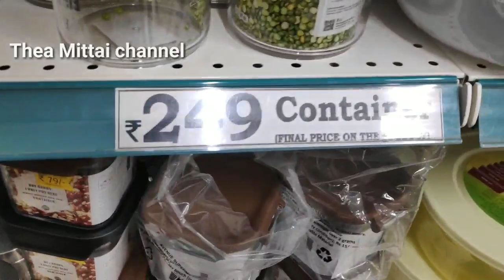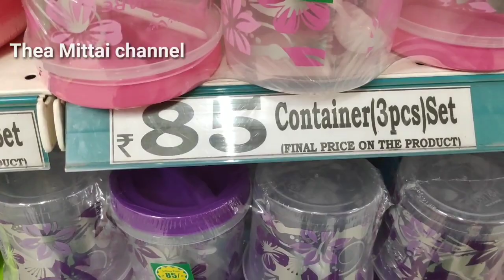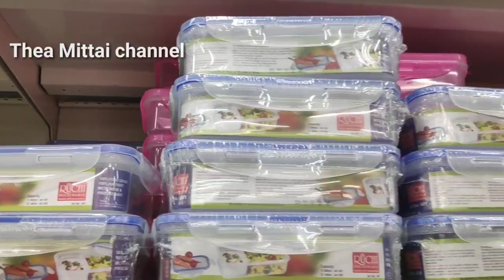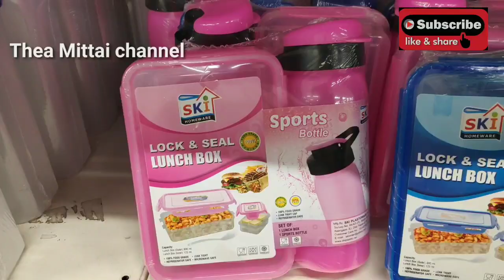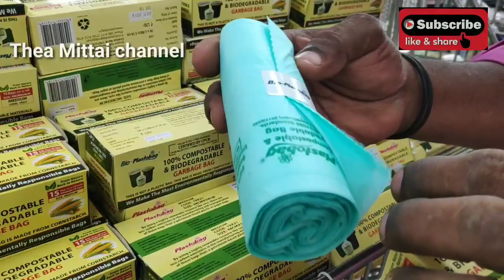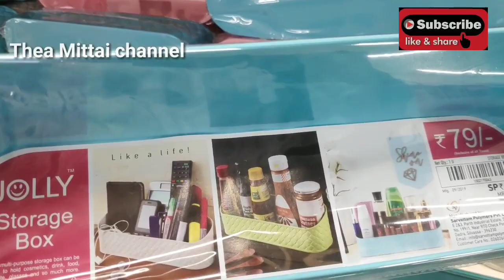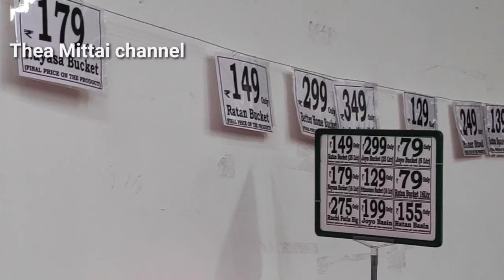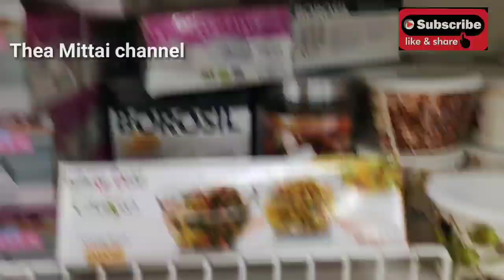DMart Kitchen Product Below ₹100/Cheaper then any other stores/99 RS கிச்சன் பொருட்கள்/Thean MITTAI